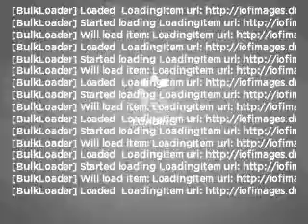2008 Toyota Highlander - Burlington NJ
Year: 2008
Make: Toyota
Model: Highlander
Trim: Sport
Engine: 3.5 liter 6 cylinder 24 valve
Transmission: 5-Speed Automatic
Color: Magnetic Gray Metallic
Mileage: 33256
Address:
4397 Rt 130 S